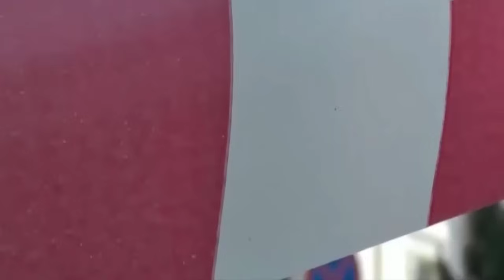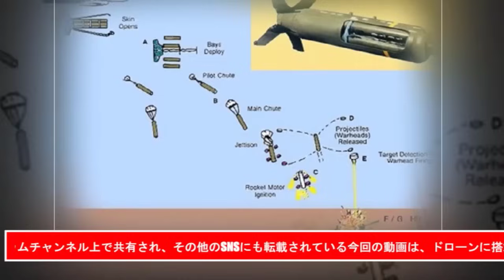最新ニュース 2023年10月3日